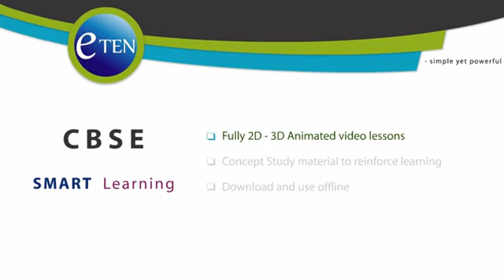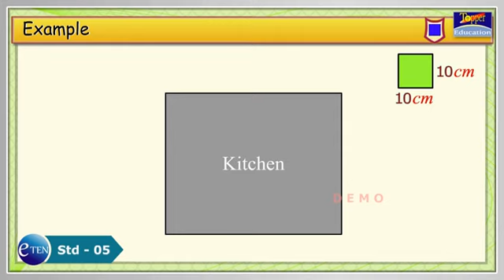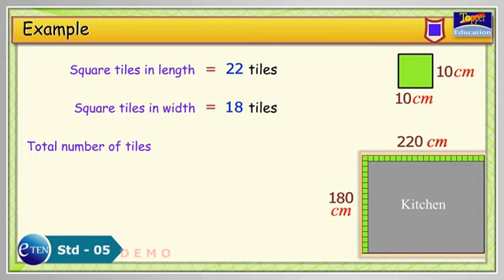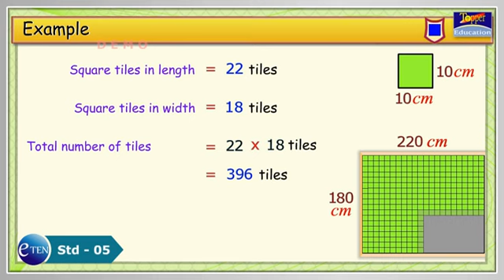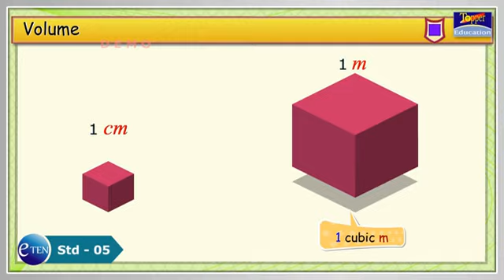Std 05 Math Chapter 08 Perimeter, Area and Volume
You need to adopt new methods to teach your kid.
i.e.  Visual communication

Let us explain how Visual communication will help your kid when they are studying.

Our brain processes visual information 60,000 times faster than text and 20% of what it reads.

Approximately 65 % of humans are visual learners.
People remember 80% of what they see, as against 10% of what they hear.

90% of information absorbed by the brain is visual.

While teaching, visuals improve learning by up to 400%
2D – 3D animated content increases willingness to learn, motivates and participates by 80%

After school, sending them to tuition may not only help much.

Anyhow, their concepts must be clear, only then they would be able to answer any question during their exams.

The only and effective way is to use eTEN e-Learning app.  eTEN has 2D – 3D animated concept learning videos.  Animated videos are the simplest way to express any complicated ideas in a memorable way, and they are the best tools to enable educational.

Many studies have found that retention of information is high after watching videos because the information is transmitted to the brain in auditory and visual form.

After listening to a lecture for a while, your kid might find it boring and difficult to maintain the necessary concentration.

Learning methods need to be more entertaining and productive in order to keep the focus of your kid.  Studies have shown that information delivered through stories and in visual form is more easily understood and recalled.  Animated educational videos will allow them to grasp information quickly.

Referring to eTEN videos before the topic is taught in the school or tuition will help them to understand the lecture much easily.  They will be able to participate and become an active learner

Having eTEN in your hand, you can choose what you want to learn that too at your own pace.  Learning becomes more convenient, whenever and wherever you please.

Yes, eTEN will help your kid to score more.